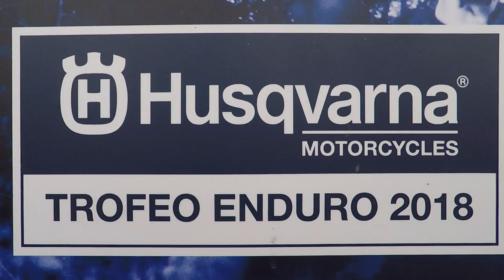HUSQVARNA FE 350 2018 | Un giorno da pilota ufficiale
In sella sulla FE 350 2018 per partecipare alla seconda tappa del Trofeo Husqvarna svoltasi a Cairo Montenotte!
Molto divertente,il racconto su EnduristaMagazine n.53

"Se lo sai lo sai, ma se non lo sai te lo dice il Blogger"